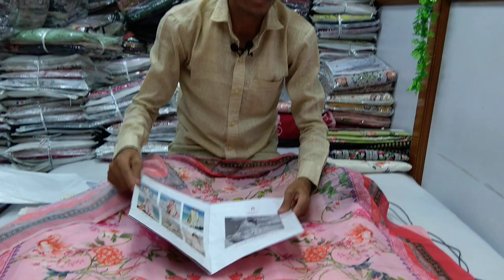chikankari vol22 cottonbridal summer collection wholesale business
*Chikankari  by DEEPSY SUITS

Top -Pure cotton with heavy embroidery

Bot - cotton  solid

Dup - cotton print / work
                       Or
           Cotton mal print / work

*Rate -   (chiffon )
               (cotton Mal -Mal )

*_Splendid Quality With Digitally Printed Fabric_*

*_Quilted Fabric Used For best quality results_*